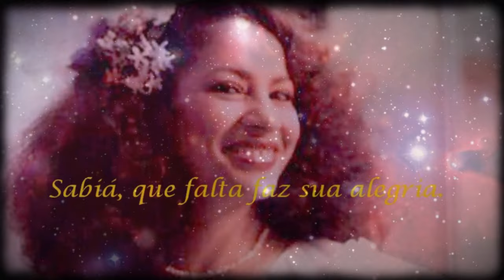CANTORA CLARA NUNES VOLTA EM CARTA PSICOGRAFADA CHOCANTE E NARRA SEU ULTIMO DIA E A SAIDA DO UMBRAL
🌌 Bem-vindos ao "Tinta da Espiritualidade", o espaço onde exploramos as fronteiras entre o plano terreno e o mundo espiritual. Se você é um buscador da verdade, alguém que se pergunta sobre os mistérios além do visível e anseia por compreender a jornada da alma, você está no lugar certo!

Neste canal, mergulhamos nas profundezas da Quarta Dimensão, um universo paralelo que é o destino primordial para a vasta maioria dos Espíritos após deixarem o plano terreno. Vamos desvendar juntos os segredos do umbral, essa região misteriosa que se estende invisivelmente desde o solo terrestre até dezenas de metros acima na atmosfera, abrangendo toda a circunferência do nosso planeta.

🌠 Nossas conversas serão guiadas por relatos de médiuns, exploradores astrais e estudos espirituais profundos. Vamos explorar as paisagens variadas do umbral, desde desertos e terrenos rochosos até montanhas, vales e grutas. Vamos descobrir como os Espíritos se agrupam por afinidades vibracionais, formando comunidades com diferentes níveis de organização e lideradas por seres de inteligência elevada, mas de baixo padrão moral.

📚 Além disso, examinaremos as bibliotecas espirituais do umbral, repletas de obras que refletem as sombras e as luzes da humanidade. Discutiremos o livre-arbítrio como uma dádiva divina, permitindo que os Espíritos escolham entre o bem e o mal, cientes de que cada ação terá suas consequências.

🌱 Mas lembre-se, o objetivo principal é compreender e iluminar. Ninguém é destinado ao umbral como uma punição eterna; é um local de aprendizado e evolução espiritual. Todos os Espíritos têm a oportunidade de serem resgatados e encaminhados para colônias espirituais, onde receberão assistência e continuarão sua jornada evolutiva em direção a planos vibracionais mais elevados.

🔭 Então, prepare-se para uma viagem fascinante através dos reinos espirituais, onde a curiosidade e a sabedoria se encontram, e onde a tinta da espiritualidade escreve as páginas da nossa compreensão do universo.

E se você já é um membro valioso da nossa comunidade, obrigado por fazer parte desta jornada espiritual conosco!

Agora, ajuste sua vibração, abra sua mente e vamos começar esta exploração espiritual juntos! 🌌

| Criador:Tinta Da Espiritualidade
📌neste canal trabalhamos em termos de uso justo e conteúdo narrativo.
(esse vídeo inclui comentários originais transmitidos através de textos com valor educativo)

Permissão feita para o "uso justo" para fins como crítica, comentários, reportagens, ensino, bolsa de estudos e pesquisa. O uso justo é um uso permitido pela lei de direitos autorais que, de outra forma, poderia ser uma violação. O uso educacional ou pessoal inclina a balança a favor do uso justo.
1) Este vídeo não tem impacto negativo nas obras originais
2) Foram usados áudios e vídeos para transmitir a mensagem de valor educacional.
3) Este vídeo é para fins de ensino.

🛠 | EDIÇÃO: Canal
🛠 | Imagens e músicas: As imagens e músicas utilizadas neste vídeo são autor

O objetivo do canal e a inclusão social de pessoas com deficiência visual, somos um grupo espiritualista que pretendemos levar a essas pessoas textos e estudos de cunho espirita, umbandista e candomblecista. Reafirmando nossa pratica social a esse grupo, devemos salientar que pessoas com deficiência visual em situação de vulnerabilidade não tem condições de aprender braile, e mesmo as
que sabem, muitos desses textos não foram traduzidos para o braile.

Textos que trazemos aqui são psicografias, textos e mensagens espiritas, mensagens religiosas falando sobre Deus, Jesus e os Orixás, trechos de livros espiritas e umbandista dos mais diversos autores que são referencias nesses campos, como Chico Xavier, Divaldo Franco, Robson Pinheiro, Rubens Saraceni da umbanda sagrada.

Grande Abraço.

TINTA DA ESPIRITUALIDADE